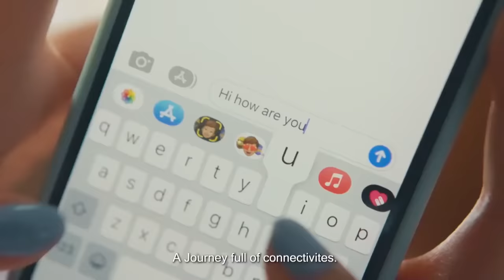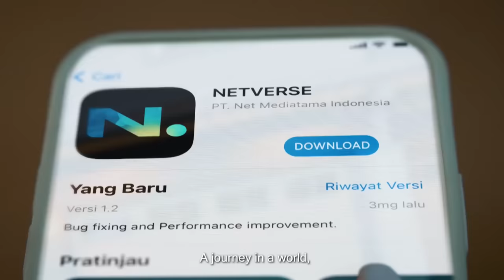KAGUM SAMA JEROME POLIN, KENAPA BISA PINTER BANGET INI ORANG? - Tonight Show Premiere